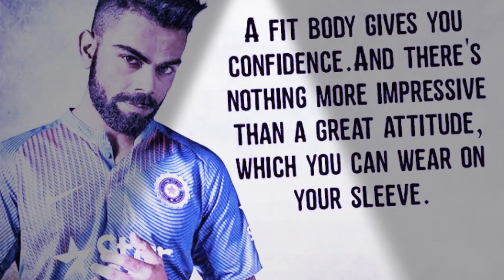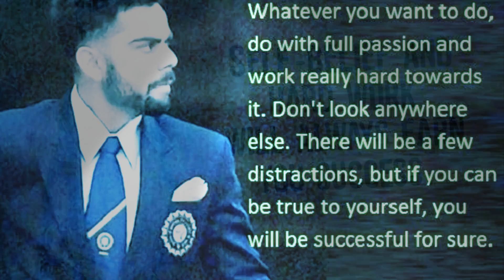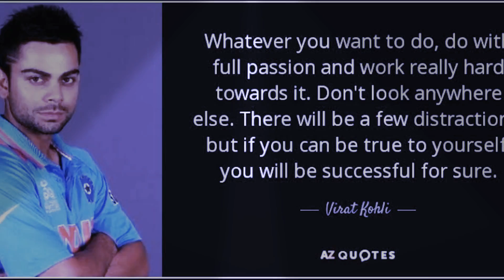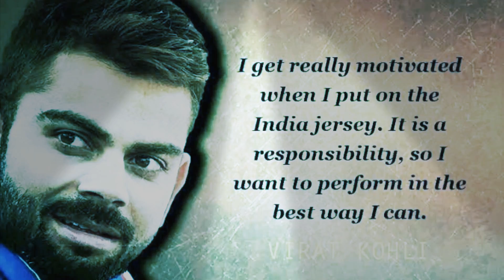Virat Kohli best Quotes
Virat Kohli (born 5 November 1988) is an Indian cricketer who currently captains the India national team. A right-handed top-order batsman, Kohli is regarded as one of the best batsmen in the world.He plays for Royal Challengers Bangalore in the Indian Premier League (IPL), and has been the team's captain since 2013. Since October 2017, he has been the top-ranked ODI batsman in the world and is currently the leading batsman in the Test rankings. Among Indian batsmen, Kohli has the best ever Test rating (937 points), ODI rating (911 points) and T20I rating (897 points). Kohli is ranked as one of the world's most famous athletes by ESPN and one of the most valuable athlete brands by Forbes.